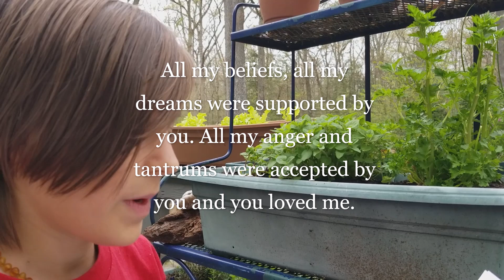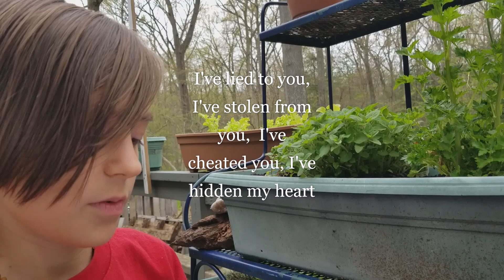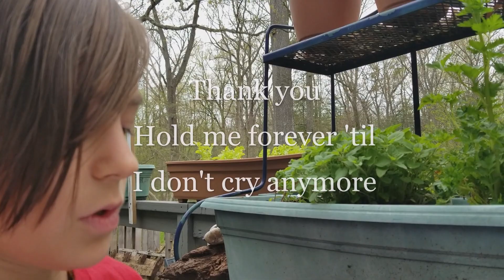Essay #9 Mothers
Join Us!  Inspiration ~ Blogs ~ Philosophy

Philosophy by Omar Richter

What do you say to someone who sacrificed everything for you?
Everything. Mind. Body. Heart. So much gift of heart.
How can I express gratitude of the proper magnitude?
All my beliefs all my dreams were supported by you. All my anger and tantrums were accepted by you.
And you loved me.

You supported me. What do I do in return? My efforts are so small.
You grew me. You knew me. You saw me choose every choice.
My love seems weak.
Yours has been encompassing me my whole life. You covered me at night when I was shivering, snuggled me. Held me. Sang your songs to me.
I’ve never known alone.

You’ve been there. Waiting if you needed to for my return home.
Because of care and concern. You just stayed up.
You included me in all your fun and you didn’t hide anything from me.
I’ve lied to you. I’ve stolen from you. I’ve cheated you. I’ve hidden my heart.
But now I hope you still want to see it. It’s shining now!
Look Mom how I shine for you, reflecting the glow of your love.

I have a statement to make.
And it’s not equal or equivalent to what I’ve received. Never the less.
That’s the statement.

Stretch your flesh for me.
Bleed your life for me.
Shed your tears for me.
Trading your Freedom to comfort me.

Hold me forever ‘til I don’t cry anymore.
Give me Agapae Love.
Feel me bite.
Feel me kick.
Hear me scream.

Notice my small statement. Against all those mountains you’ve moved.
You are incredible. No. That’s not accurate. Let me say it better.
You are a Divine, caring energy that has made my entire life possible.

Are my Mother and you mean the world to me.

Connect Further
~ Meg's Blog